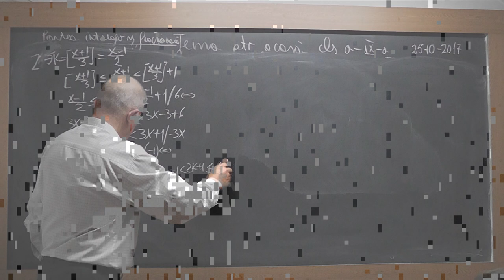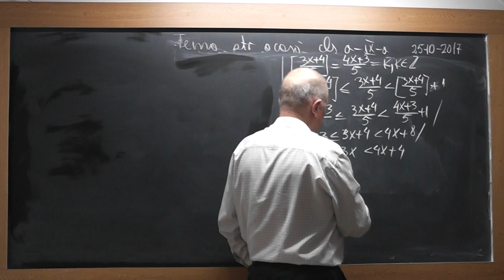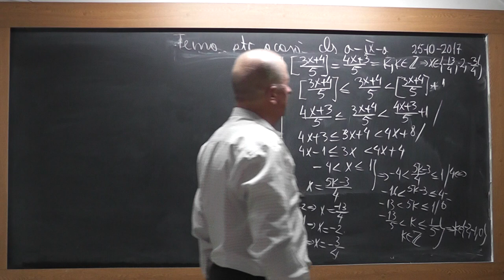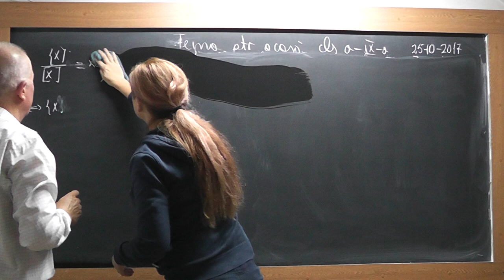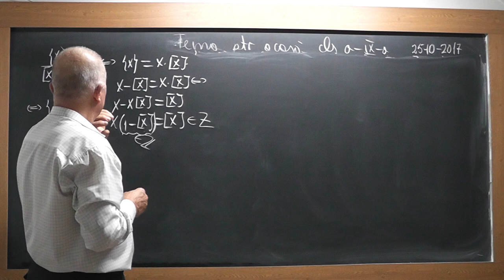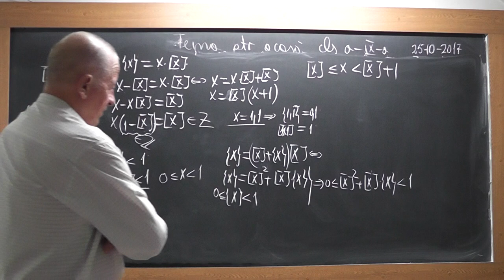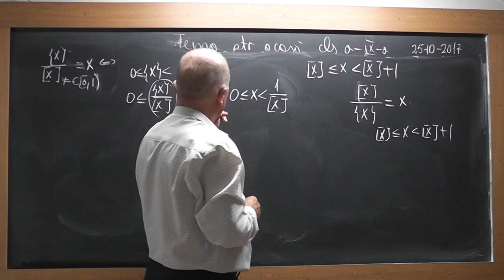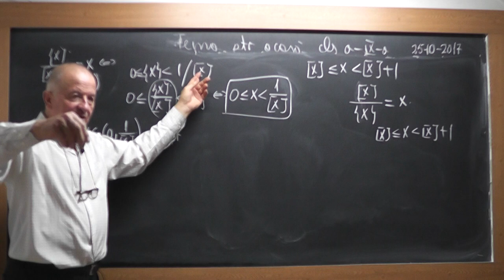2/2 1597 Clasa 9 Partea intreaga si fractionara pt. un numar real Ecuatii cu partea inteaga si fract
Aceste lectii sunt SUSTINUTE de VOI si daca va sunt utile, as aprecia un Like, Share, Comment - In aceasta lectie de matematica pe care o puteti vedea in direct si pe ne ocupam de tema pentru acasa la clasa a IX-a. Din cuprins: Partea intreaga si fractionara a unui numar real, Ecuatii cu partea inteaga si fractionara.
- VIDEO MATEMATICA cu Proful Online sau cautati pe Google: profu online Ioan Ursu